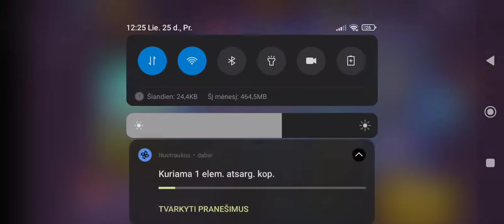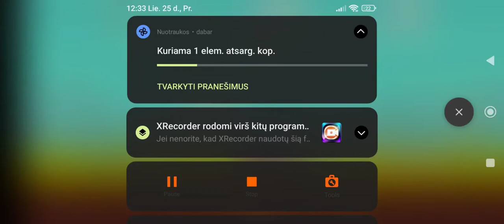Rocky rampage big difficulty spike.